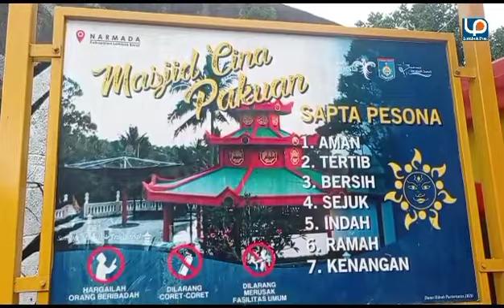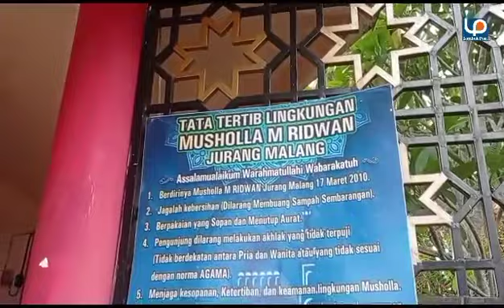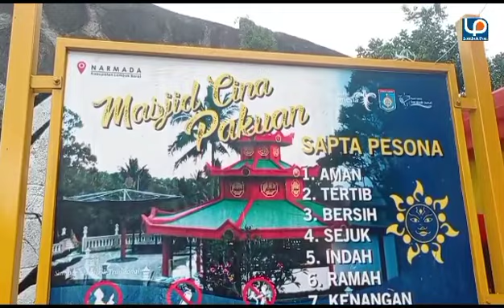Indahnya Arsitektur Bergaya China pada Mushola Al Ridwan Narmada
Mushola Al Ridwan adalah Mushola unik dengan gaya arsitektur Cina. Mushola ini terletak di desa Pakuan, kec. Narmada, kab. Lombok Barat.

Mushola Al Ridwan dibangun oleh warga keturunan Tionghoa pada tahun 2010, merupakan mualaf yang memeluk agama Islam pada 16 Mei 1989 yang mengganti nama menjadi Muhammad Maliki dan Siti Maryam setelah menunaikan ibadah haji ke Mekkah.

Editor: @suhardin
Dubber: @nurul
Cameramen: @suhardin
Pewawancara: @istiani